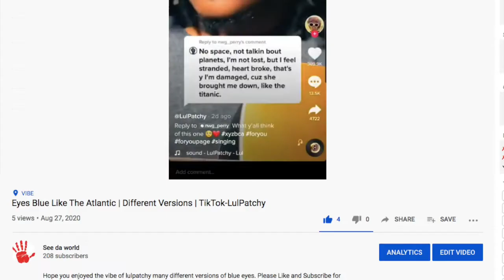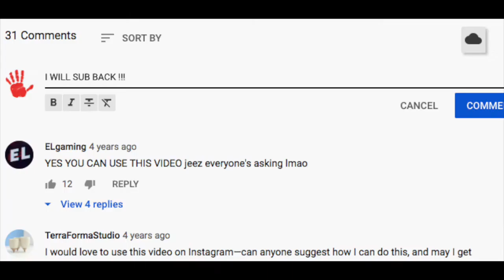THIS VIDEO HAS EXACTLY 14 VIEWS AND 14 LIKES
HEre is an expiremental video i made.I just want to thank everyone soooo much for the support lately. And pleeeeaaaassseeeee dont watch this video again lol and like.